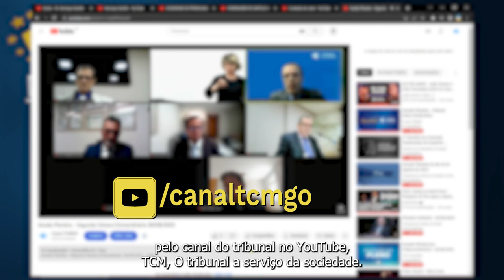Minuto TCMGO - Segunda Câmara (30/08/23)